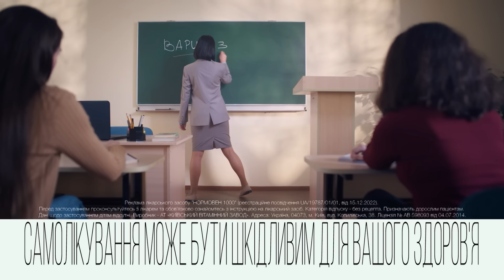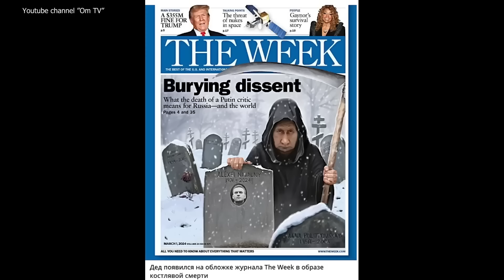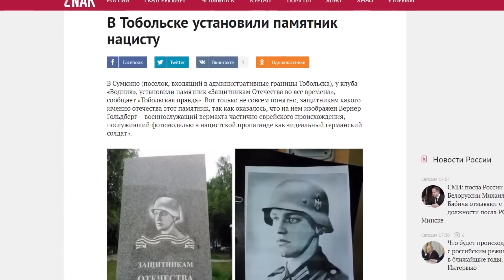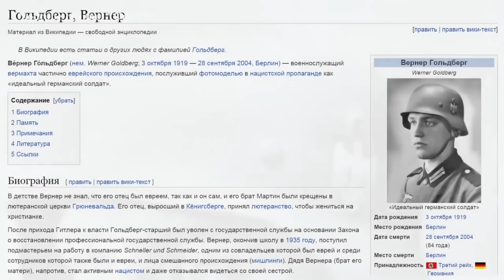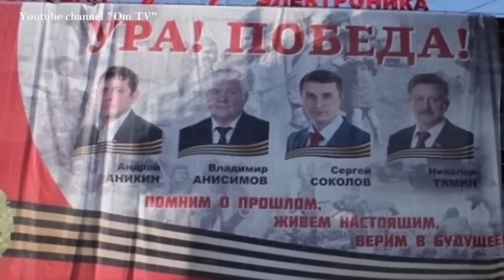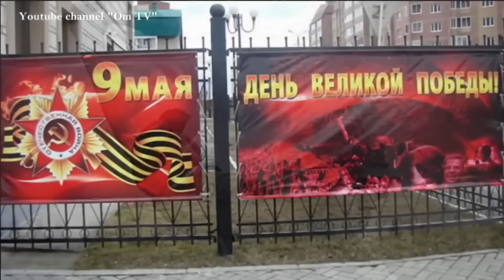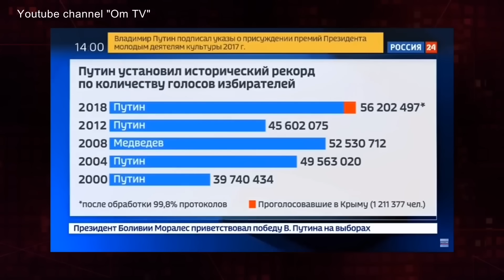"Россия должа расплачиваться" - Сикорский заткнул Небендзю в Совбезе ООН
Відео налано @omtvreal

Підтримайте наших військових кореспондентів, які щодня ризикують своїм життям на фронті👇
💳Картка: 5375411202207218